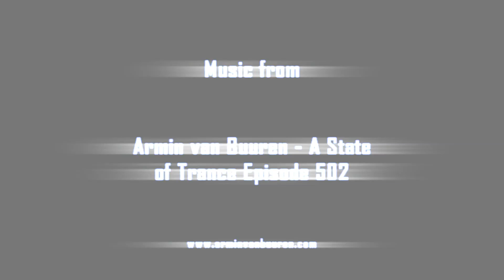ASOT 502 | Bobina feat. Betsie Larkin - You Belong To Me (Jorn van Deynhoven Remix)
Driving with trance music: Armin van Buuren - A State of Trance 502.

14. Bobina feat. Betsie Larkin - You Belong To Me (Jorn van Deynhoven Remix)
15. John O'Callaghan - Smokescreen